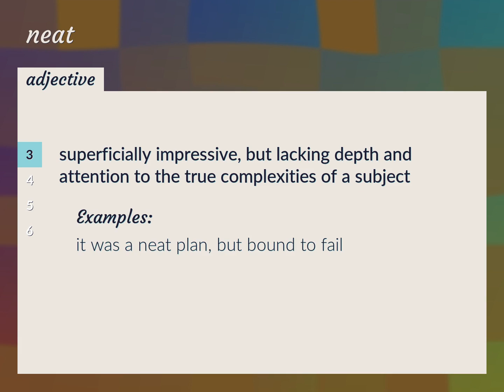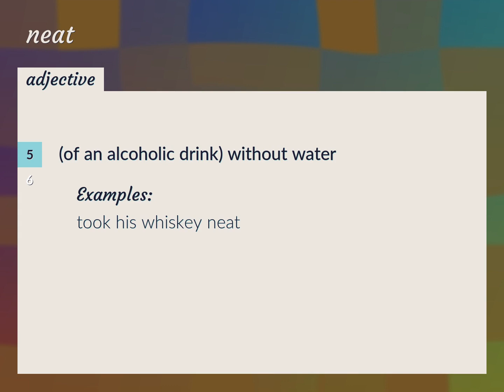Neat | meaning of Neat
What is NEAT meaning?